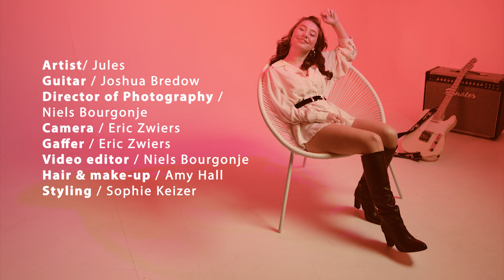Jules - Juice (Cover Lizzo)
💎If I'm shinin', everybody gonna shine! 💎 Just uploaded a new video 🎥
We're (as we speak) in band rehearsals with the entire band🎤 cause tomorrow we're performing live during esns2020 This song is originally by the one and only Lizzo
It's super chill ✌ Hope u like my version of Juice 💦 !

The official YouTube channel of Jules. Jules is a young and talented singer from the Netherlands. Inspired by the sound of old soul, gospel and Jazz, Jules creates pop music with a hint of soul. Jules started out as the singer of the band of her student association with whom she recorded some songs which she uploaded online. Her talent was quickly recognized which eventually led to her first release: a featuring on the track “More Than This” by Wulf. In 2019 Jules signed to Warner Music and recorded covers of pop hits such as “Dance Monkey”, “South Of The Border” and “Higher Love” which were picked up by the well-known YouTube channel Cover Nation. Jules released her first official single “Shoes Don’t Fit” in 2020.

CREDITS:
Artist: Jules
Original music: Lizzo
Keys: Teun Dillisse
Director of Photograpy: Niels Bourgonje
Camera: Eric Zwiers
Gaffer: Eric Zwiers
Video editor: Niels Bourgonje
Hair & Make-up: Amy Hall
Styling: Sophie Keizer
Revised composition: Daniël Kist, Jules
Producers: Jens Munnik, Jelle van Leeuwen

Special thanks to Warner Music Benelux, Redwood Management, Cyriel Marijnissen, Jochem Fluitsma, Soundwise

Location: Studio de Vrije Wolf
Tech: Music Plant
Props: Decodel